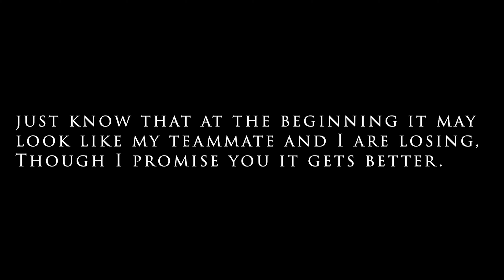Call of Duty® Vanguard: PS5 Gameplay (Champion Hill) - Alpha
Hey guys! I was able to pre-order the new Call of Duty Vanguard game for the PS5. Here is a bit of Alpha gameplay for those who are curious about what Vanguard could offer once released. I am very happy they brought back some of the Modern Warfare (2019) game mechanics into the new game.